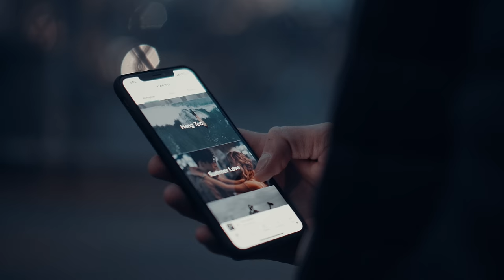Sam Kolder: Find Your Film’s Perfect Song with Musicbed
Elevate your work with our elite roster of musicians and composers. Start your subscription today

We know it can be frustrating to feel stuck in your creative work, and a big part of that breakthrough starts with music. No one knows this better than Sam Kolder. In his video, he explores how music plays a key role in his creative work, and how our platform is making it easier than ever.

License music from real artists and composers for your next film from Musicbed

Read in-depth interviews from the most talented creatives in the filmmaking industry

ABOUT MUSICBED
Musicbed is a full-service licensing agency helping creatives of all kinds find the perfect song for their project. From YouTube, to Wedding Filmmakers, to In-House teams and Agencies, they have licenses for every type of creative. With over 700 artists and 20,000 songs to choose from, and intuitive browse and search filters, it's easy to find exactly what you're looking for.